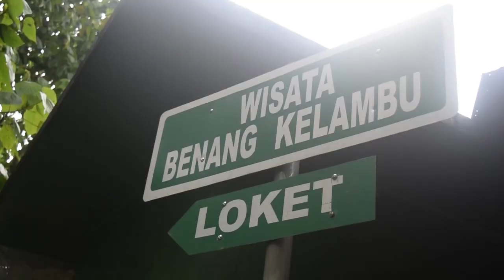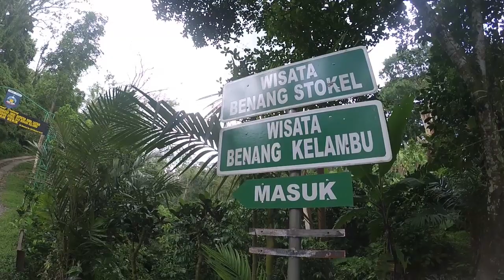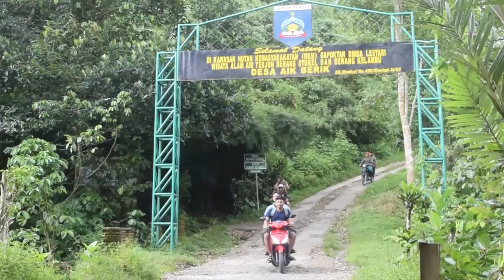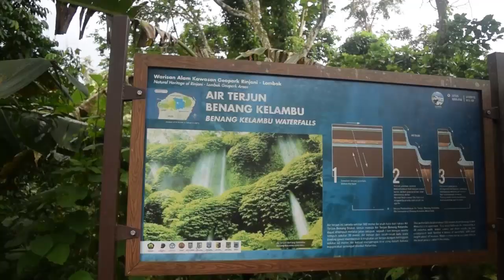WOW! INSTAGRAMABLE BANGET! AIR TERJUNG BENANG KELAMBU | Wisata Lombok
Melancong ke Pulau Lombok, NTB, gak harus selalu ke pantai ataupun ke gunung. Karena Lombok punya paket lengkap! Mau basah-basahan dengan suasana sejuk dan air yang seger? Plus juga spot instragramble buat di posting? Maen-maen ke air terjun Benang Kelambu!